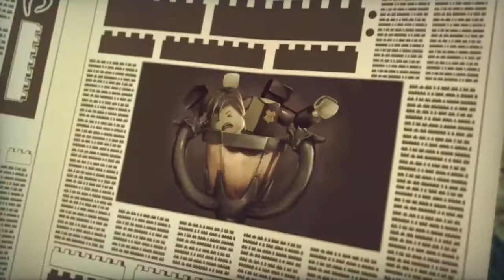Lego Harry Potter Year 5-7 Gameplay Walkthrough - Part 1 - Dumbledore’s Army (no commentary)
Lego Harry Potter Year 5-7 - Part 1 - Dumbledore’s Army.